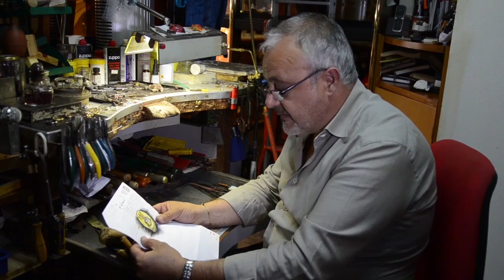09 Giuseppe Santoro Cesellatore Villafranca Tirrena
Quando l'arte è una passione.
Intervista a  Giuseppe Santoro cesellatore creatore del Trofeo Pietra Giuliana d'Oro ediz. 2013